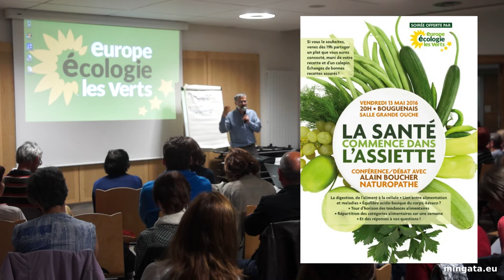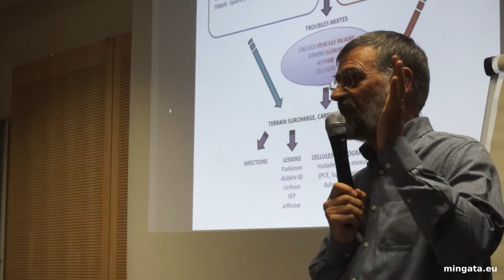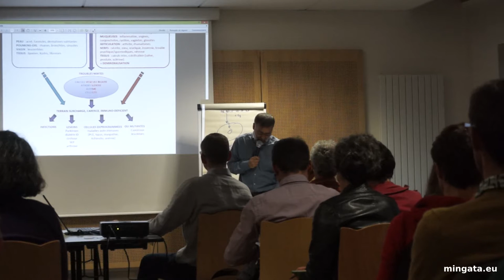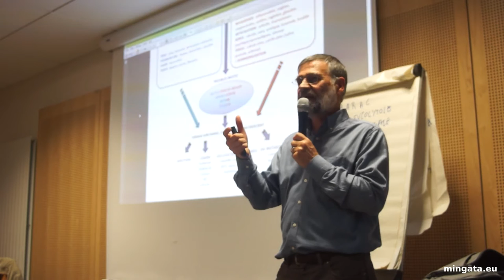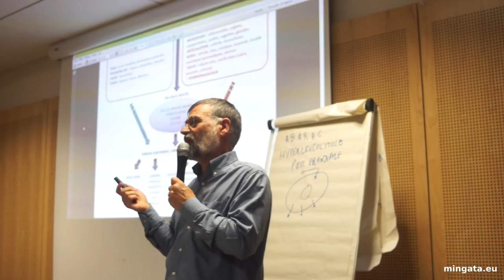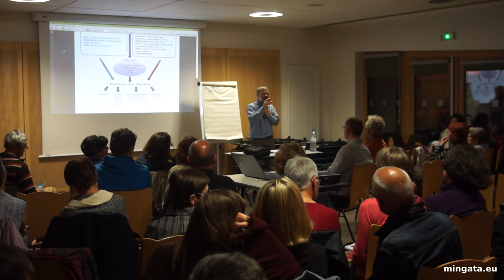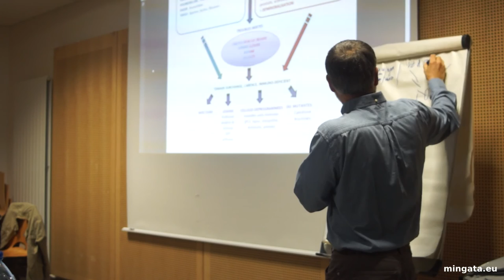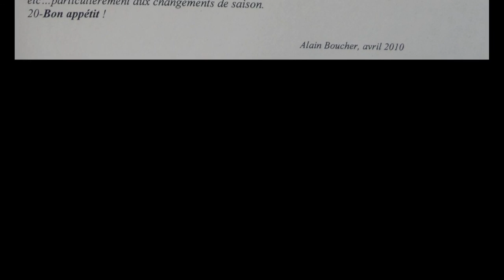La santé commence dans l’assiette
Extraits d'une conférence débat de Alain Boucher, naturopathe, organisée par le groupe local Sud Agglo Nantaise. Cette conférence a été l’occasion de revoir le devenir des aliments dans notre corps et leur impact sur notre santé. Alain Boucher a également fait un tour d’horizon des tendances alimentaires (sans viande, sans gluten, sans produits laitiers, tout cru, etc). Enfin, il nous a proposé une répartition équilibrée des catégories alimentaires sur une semaine.